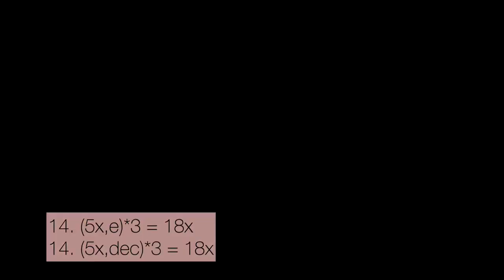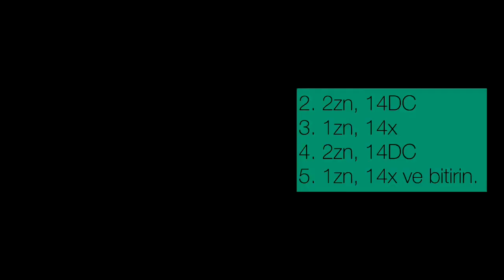Amigurumi tavşan yapımı 🐰 #5 kol, yüz, kulak yapımı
Bu videonun sonunda yüz ifadesi vermeyi, kulak ve kolların örülüp vücuda dikilişini öğreneceksiniz.

🐰Kolların Yapılışı

1.  Sh içerisine 4x
2 . 4*a =8x
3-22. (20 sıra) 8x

🐱Kedi Kulağı Yapılışı

1. sh 6x
2. 6x
3. (x,a)*3=9x
4. (2x,a)*3 = 12x
5. (3x,a)*3 = 15x
6. 15x
7. (4x,a)*3 = 18x
8. 18x
9. (5x,a)*3 = 21x bitiriyoruz.

🐰Tavşan Kulağı Yapılışı

1. sh 6x
2. 6x
3. (x,a)*3=9x
4. (2x,a)*3 = 12x
5. (3x,a)*3 = 15x
6. 15x
7. (4x,a)*3 = 18x
8. 18x
9. (5x,a)*3 = 21x burada bitirirseniz kedi kulağı olur. Devam ederseniz tavşan kulağı yapmış olursunuz.
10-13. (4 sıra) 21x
14. (5x,e)*3 = 18x
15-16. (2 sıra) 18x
17. (4x,e)*3 = 15x
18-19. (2 sıra) 15x ve bitirin.

Yaptığınız çalışmaları benimle paylaşabilirsiniz.